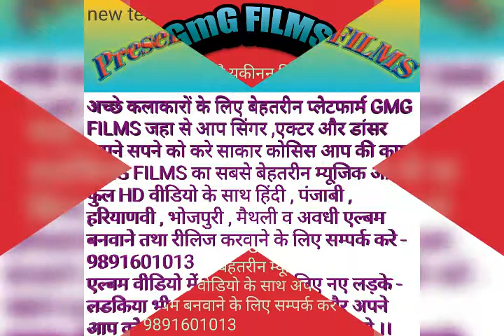Presents BY GMG Films ( Director Bhushan Pandey) 9891601013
2017 dhamal by GMG Films